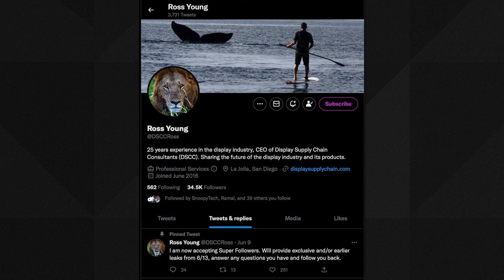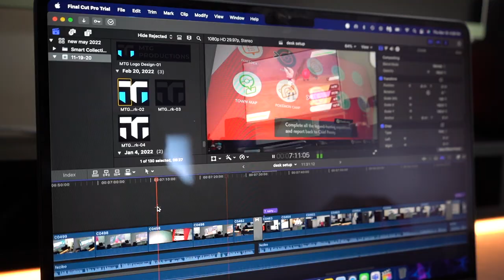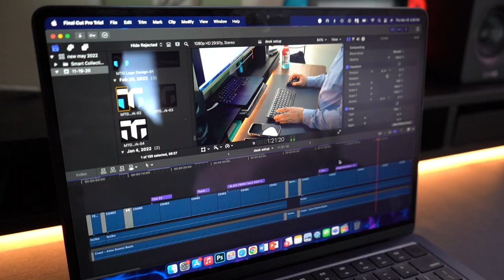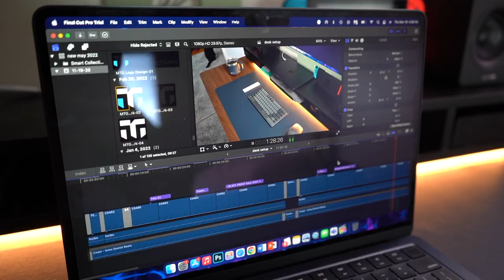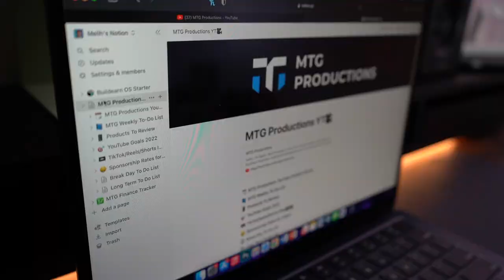15-inch MacBook Air Spring 2023 Release? Who Is It For?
My Gear!
2021 Apple iPad Mini (Wi-Fi, 64GB) - Purple (Amazon)
Google Pixel 6 Pro 128GB - Sorta Sunny (Amazon)
Sony WH1000XM3 Headphones (Amazon)
AirPods Pro (Amazon)
Softbox Lighting Kit (Amazon)
Sony a7 III (Amazon)
Rode VideoMic GO (Amazon)
Apple Watch SE (Amazon)